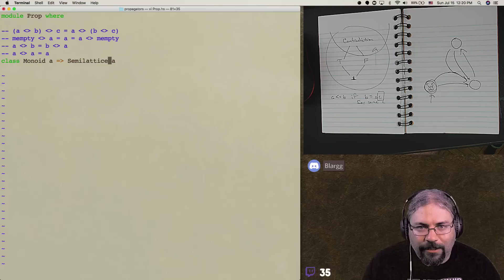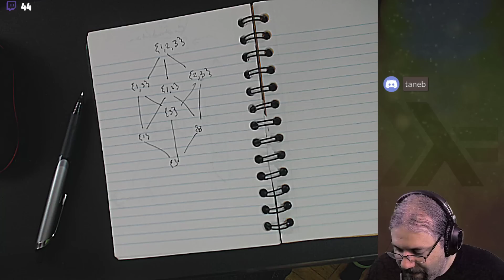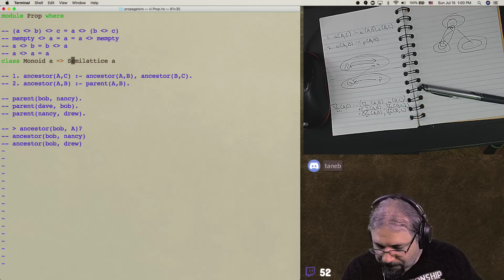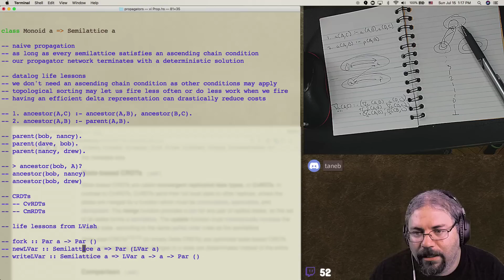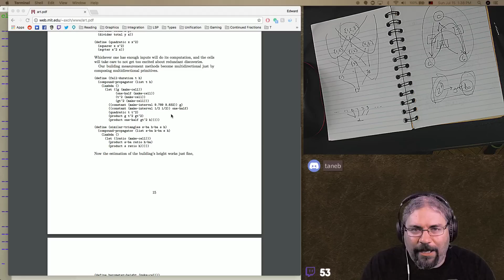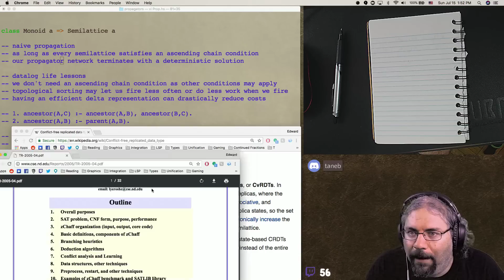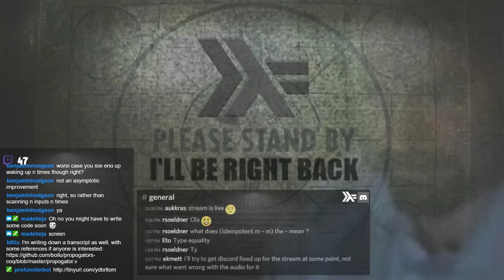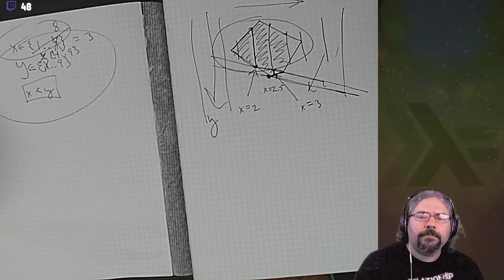Haskell Live-Coding, Session 5.2, Propagators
The "Art of the Propagator", Part 2/2.